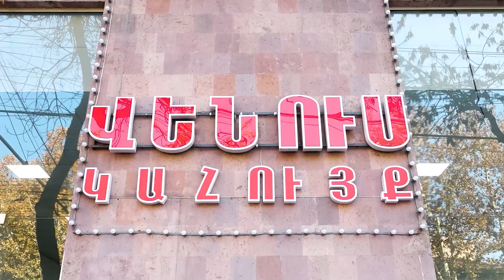«Նենց ասեցիք՝ սպասում ենք, ոնց որ լոտո խաղանք»․ քաղաքապետը սպասում է հանձնարարականի կատարողականին